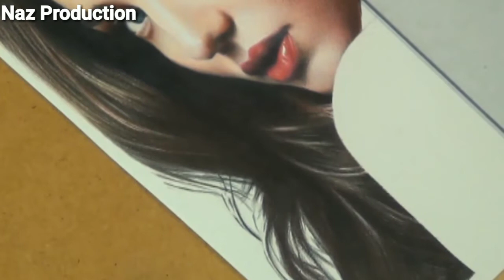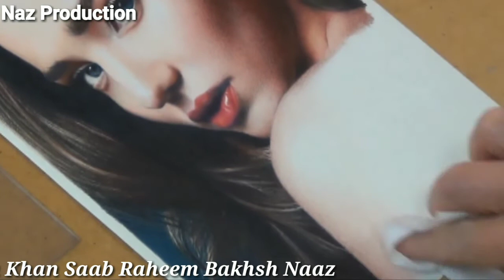Dilrubai a tu o jaane singer by Khan Saab Raheem Bakhsh Naaz